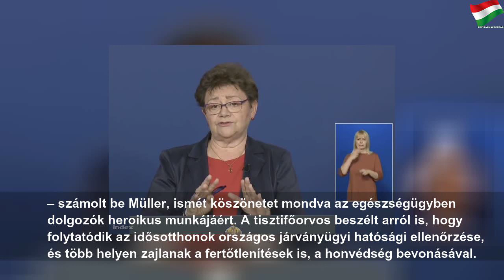Müller: Még nem vagyunk a járvány végén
2020. április 26., vasárnap
Müller: Még nem vagyunk a járvány végén | Next Number
Az országos tisztifőorvos szerint még mindig felszállóágban van a járvány, de szó esett fertőtlenítőszerekről, takarítási praktikákról és az anyák napi csokrokról is az operatív törzs csütörtöki tájékoztatója.